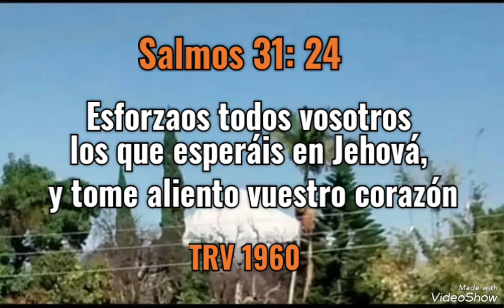Salmos 31 : 24